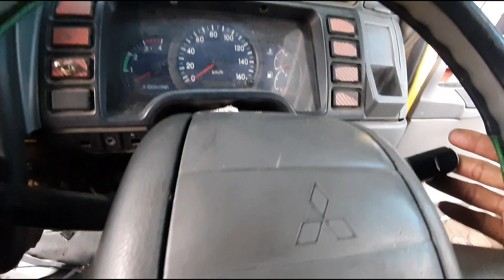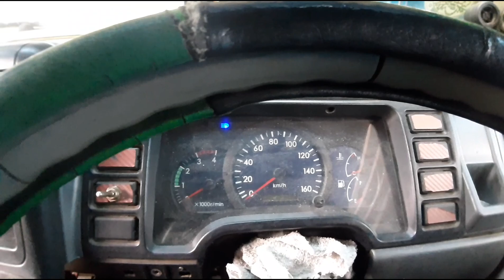Buat sementara sekring dijemper aja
Buat sementara sekrinv dijemper aja